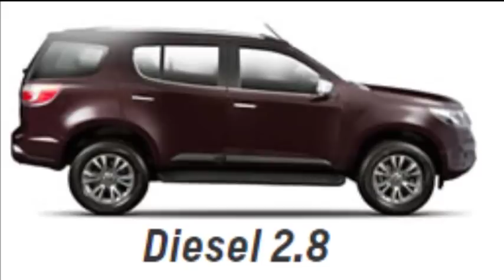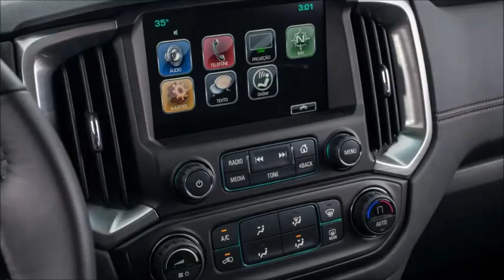CHEVROLET TRAILBLAZER 2019 COM MUITOS DETALHES